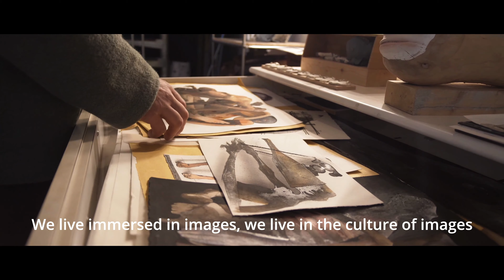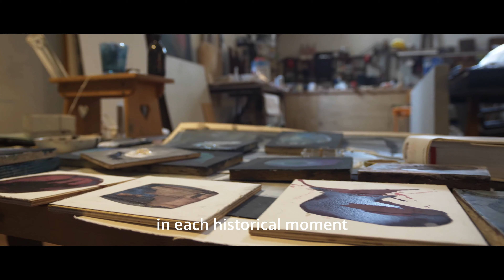The Artist in Florence - Miles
Interview with Italian street artist Miles.

Interview by Isabel Carrasco Castro,
Program Coordinator Marist College Madrid
Fall 2020 LdM Gallery Internship Supervisor